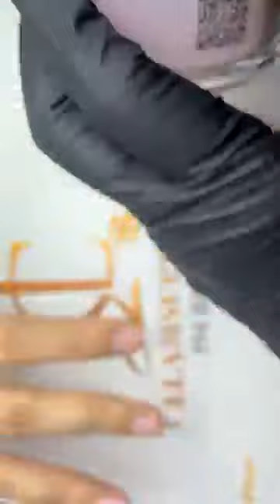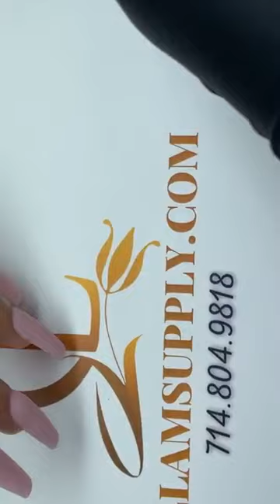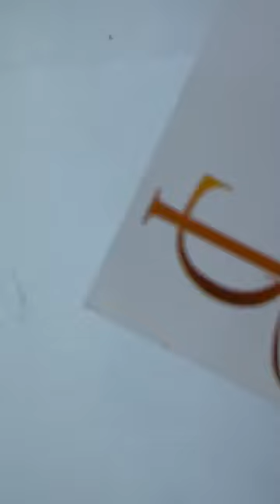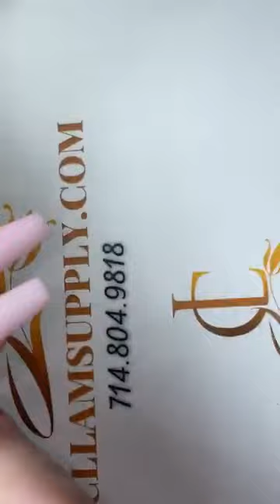Baby pink acrylic set